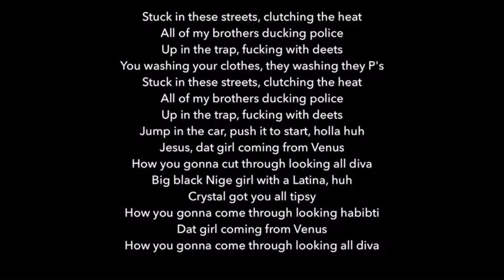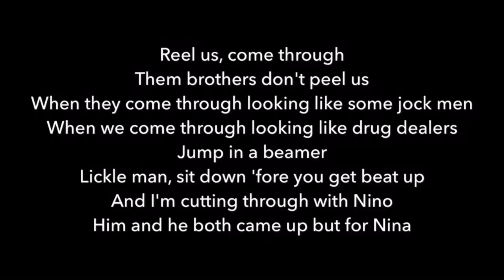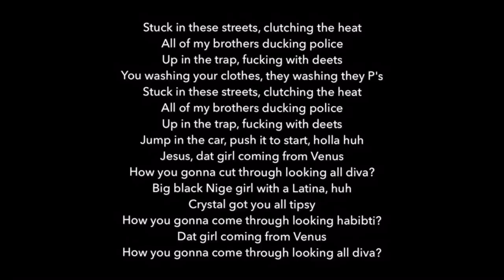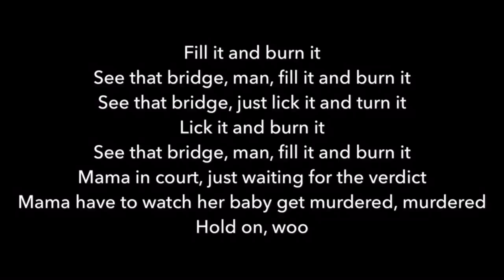Ard Adz - Habibti (Lyrics) [GRM Daily]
I Will respektfully remove it.